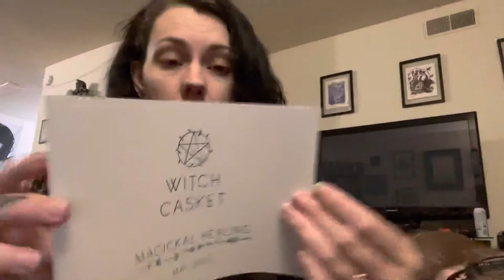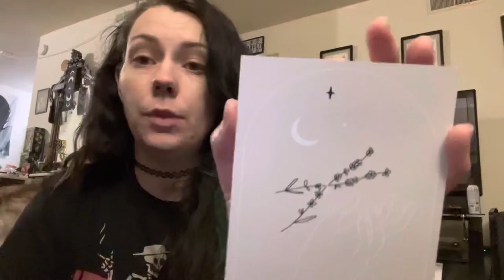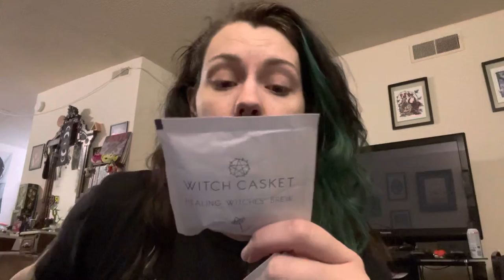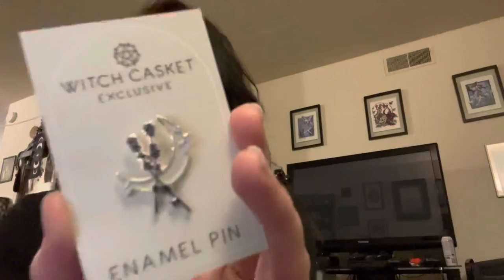May ✨Witch Casket ✨ Unboxing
Unboxing May’s Witch Casket monthly subscription box. Missed April because of life but happy to be back with May’s video!
Dogs and kiddo are a little crazy this time so hopefully they’re not too distracting 😫🙃